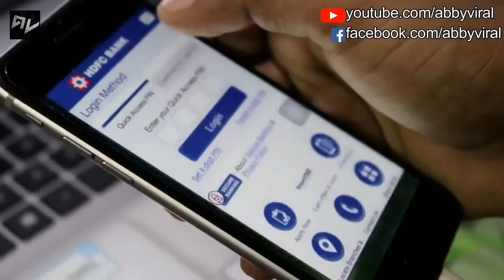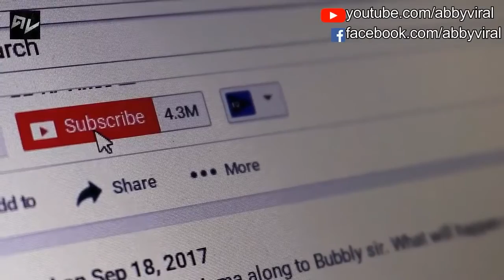Motivational video mujhe pesa kamana hai By abby viral withme make money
Motivational video for earning more and more money by abbyviral